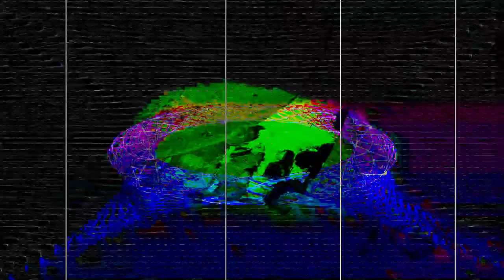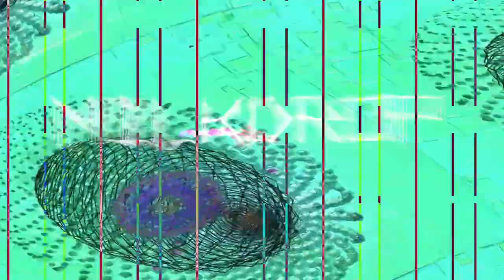[EPILEPSY WARNING] Movie 24 02 13 12h27m24s